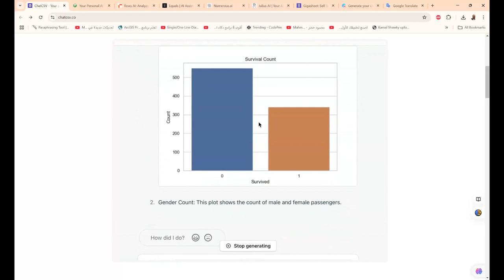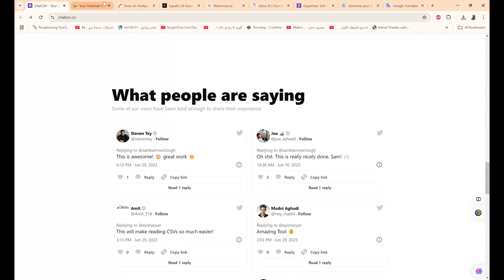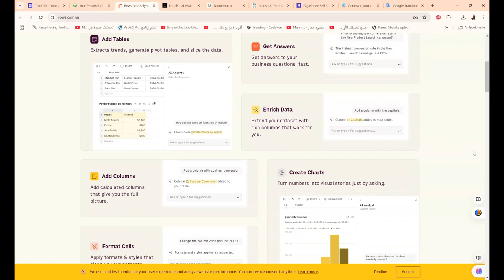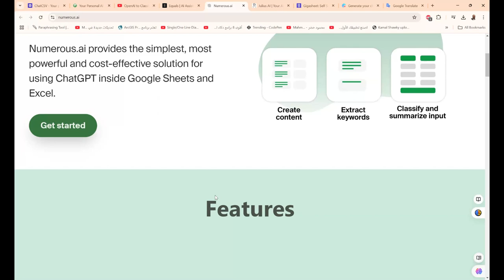لا تضيع الوقت في الصيغ والوظائف والحسابات المعقدة إليك 10 أدوات ذكاء اصطناعي تجعل برنامج Excel يبدو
لا تضيع الوقت في الصيغ والوظائف والحسابات المعقدة.

إليك 10 أدوات ذكاء اصطناعي تجعل برنامج Excel يبدو وكأنه لعبة:

احفظ هذا المنشور لقراءته لاحقًا

1. ChatCSV

محلل البيانات الشخصية الجديد الخاص بك. قم بتحميل ملف CSV وابدأ في طرح الأسئلة. إنه تطبيق Ask Me Anything for Spreadsheets.

2. SheetAI
الذكاء الاصطناعي 🪄 مع العقل 🧠 في جداول بيانات Google.
صف ما تريده باللغة الإنجليزية البسيطة، وشاهد السحر يحدث في جدول البيانات الخاص بك! 🪄✨
صف ما تريده باللغة الإنجليزية البسيطة، وشاهد السحر يحدث في جدول البيانات الخاص بك مع ساعات من عمل التحليل يتم إنجازها في دقائق.

3. Genius Sheets

استخدم اللغة الطبيعية للاتصال بالبيانات الداخلية وتشغيل التحليل بشكل لم يسبق له مثيل.

4. الصفوف

الوصول إلى قوة الذكاء الاصطناعي لتحليل البيانات وتلخيصها وتحويلها. إنشاء جداول بيانات أفضل وأسرع.

5. Equals

الانتقال من ورقة فارغة إلى رؤية واضحة بمجرد المطالبة.

6. Numerous AI

يوفر الحل الأبسط والأقوى والأكثر فعالية من حيث التكلفة لاستخدام ChatGPT داخل جداول بيانات Google.

7. Julius AI

الدردشة مع بياناتك والحصول على رؤى على مستوى الخبراء في ثوانٍ.

الرابط: julius.ai

8. Gigasheet

الاستفادة من بساطة وظائف جداول البيانات لإدارة وتحليل مجموعات البيانات الضخمة بسلاسة في مجملها.

9. ChartPixel

احصل على مخططات وشرائح عروض تقديمية ورؤى قابلة للتنفيذ بمساعدة الذكاء الاصطناعي.

10. Arcwise

استخدم الذكاء الاصطناعي مع سياق عملك المدمج، ونموذج خاص بك، كل ذلك من جدول البيانات الخاص بك.

❤️ روابط التواصل
✅ انستجرام